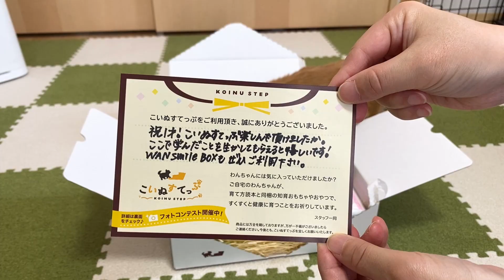【Vlog】生後12カ月のまとめ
✳︎Instagramもやっていますので、良かったら見てください✳︎